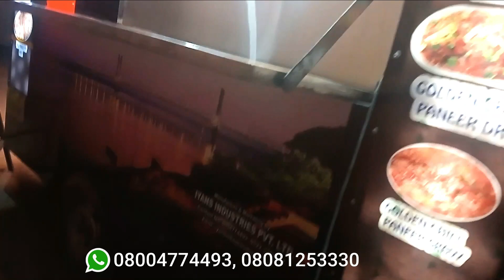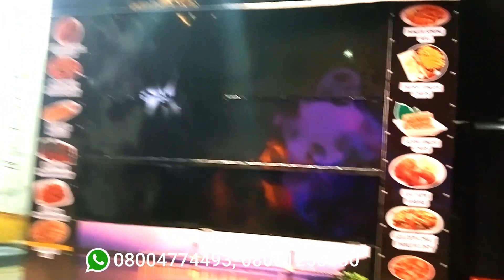tata ace food cart | food van || fast food cart| food on wheels|| allahabad food cart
BIKE CART|| FAST FOOD CART|| PANIPURI CART|| BTECH PAANI PURI WALI  FOOD CART|| PANIPURI CART||

IYANS INDUSTRIES PVT. LTD.

address: PLOT NO 288, ROYAL ENCLAVE-2 AURANGABAD TRANSPORT NAGAR NEAR MANSAROVER PETROL PUMP SECTOR O, LUCKNOW-226002

OUR BRAND: IYANS INDUSTRIES PVT. LTD.
REGISTERED BY IYANS INDUSTRIES PVT. LTD.

WE ARE MANUFACTURER OF PANI PURI VENDING MACHINE AND FOOD TRUCK & E-RICKSHAW CART ALSO SUGAR CANE MACHINES
IYAnsindustries.com